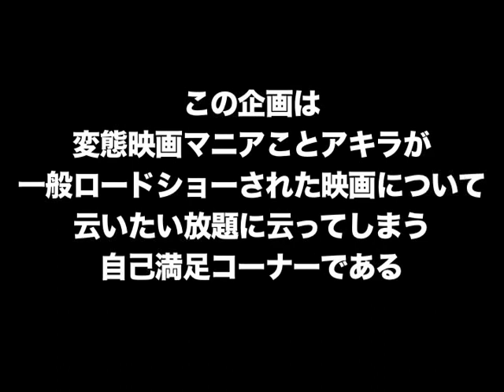DCL～イキガミ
徴兵のアカガミみたいなもの。